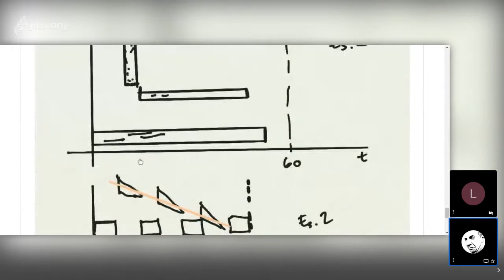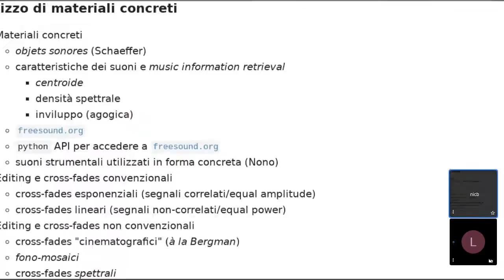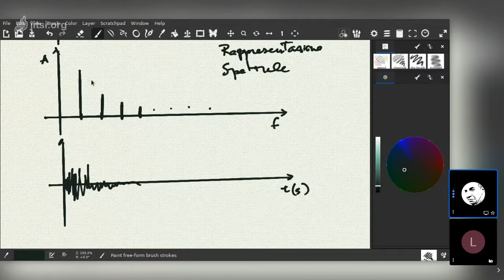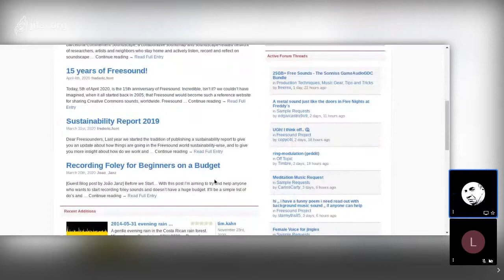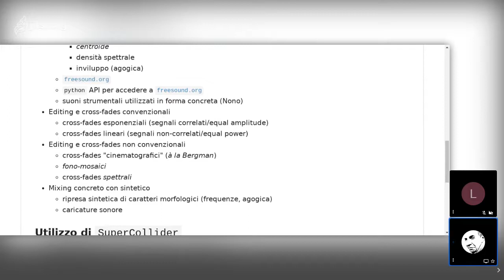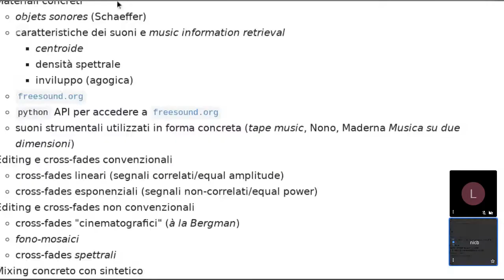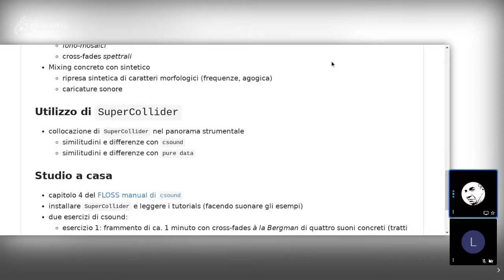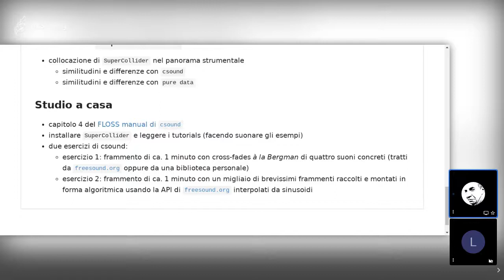Bernardini - Lezione COME/02 Primo Anno Triennio 23/11/2020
Utilizzo di materiali concreti e/o pre-registrati - splicing, mixing, editing.